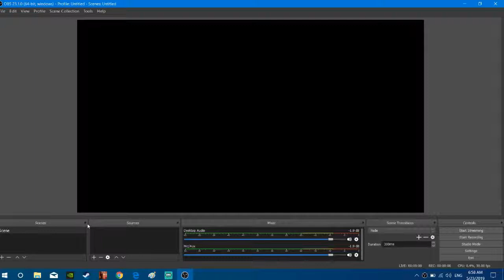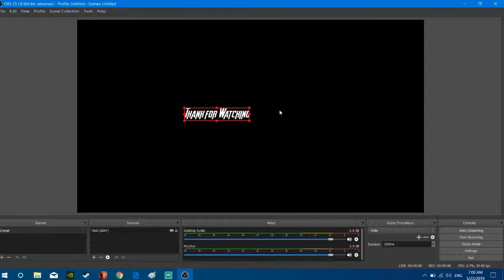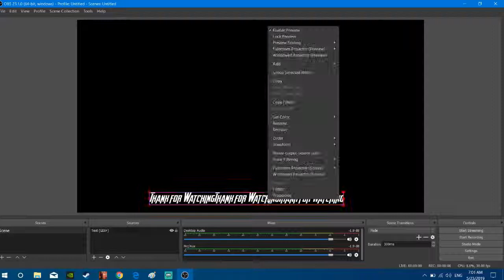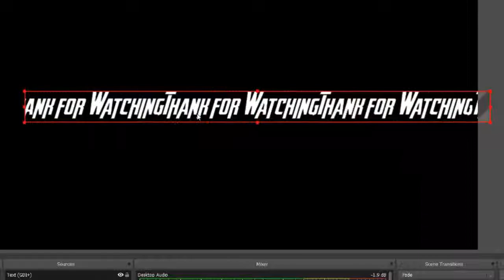របៀបដាក់អក្សរ នៅលើ OBS /Text(GDI+)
អរគុណអ្នកទាំងអស់គ្នា សម្រាប់ការទស្សនា វិឌីអូមួយនេះ
When I Upload next time Thank You!!!